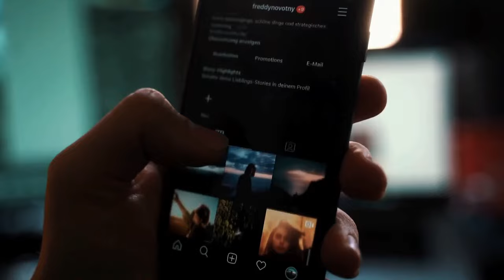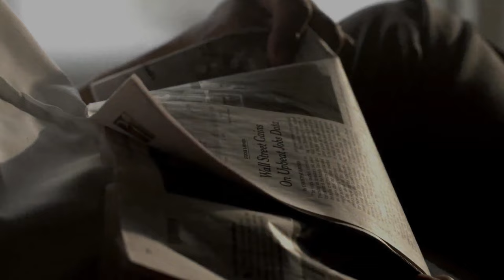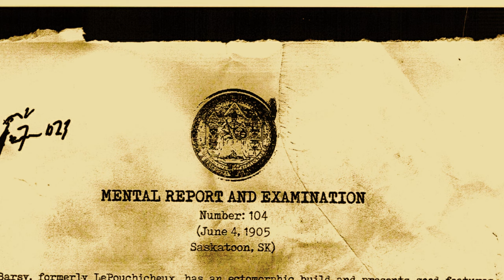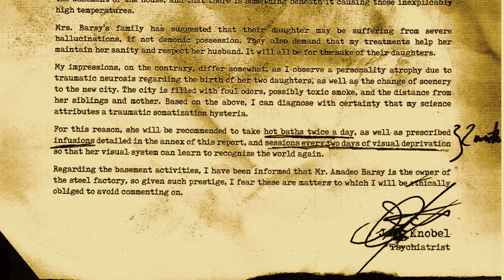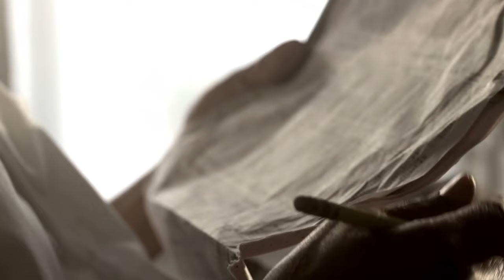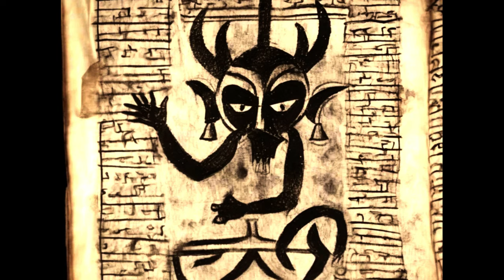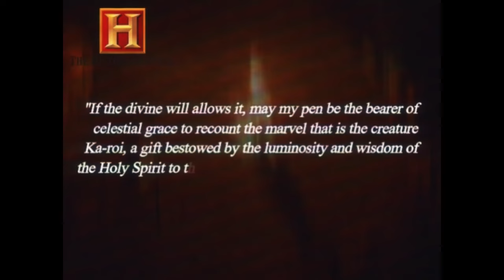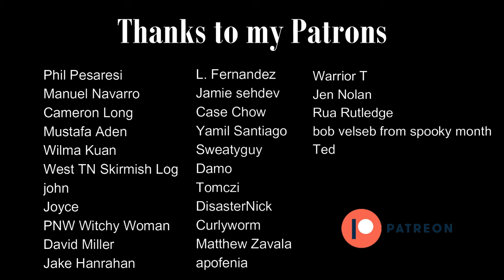A demon in the House - FULL FOOTAGE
When an apparition haunts your dreams, and that dream turns into an obsessive reality.

Purchase the channel's products at the Etsy store

Seconday channel: @AnomalyAesthetics